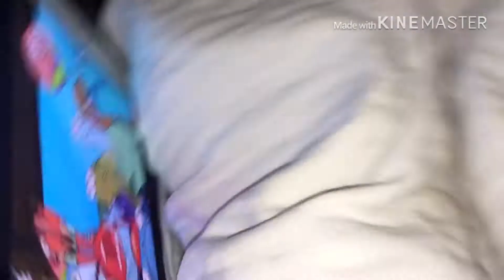Fun with the animatronics/46 sick funrime freddy